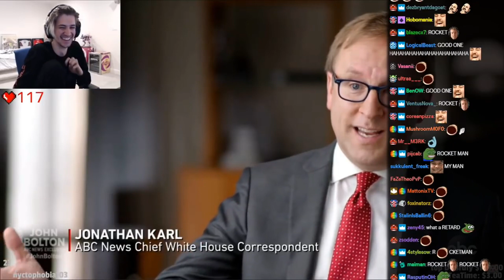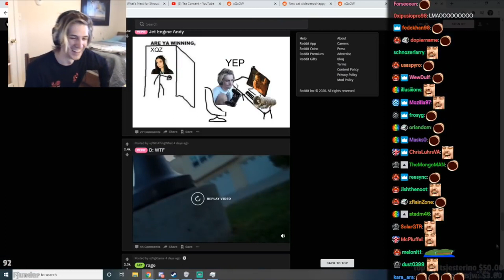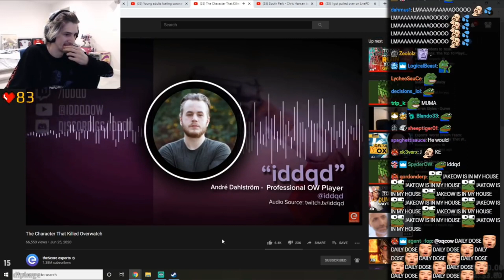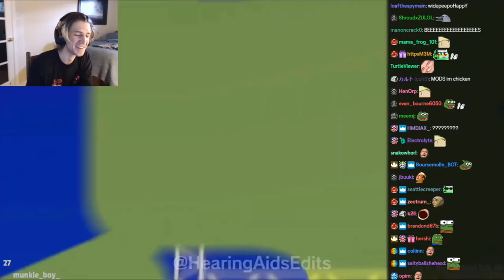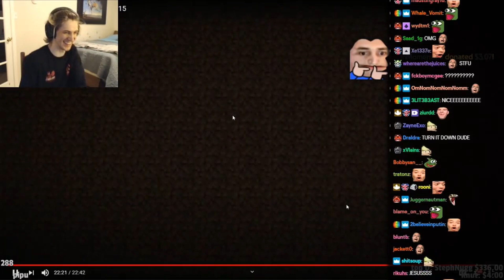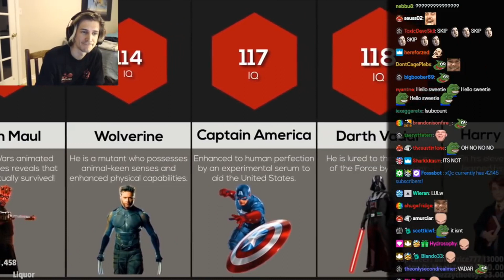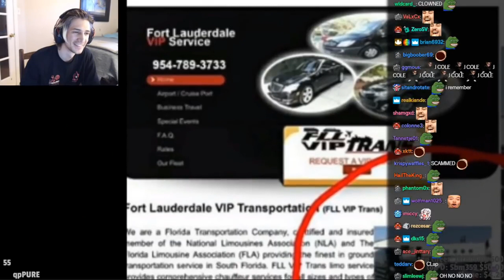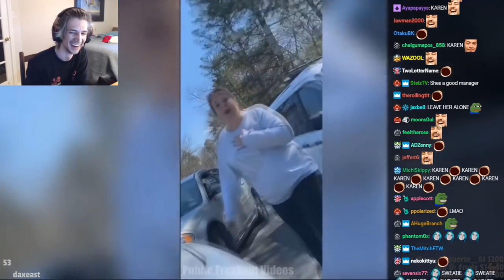xQc Laughs (HARD) and Reacts at Every Clip - with Chat (Part #1)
I do not make any money off these clips and upload them for fun.